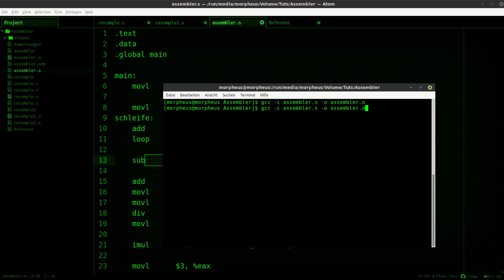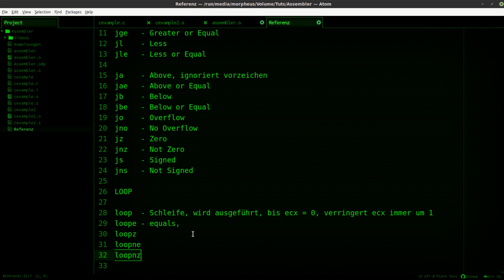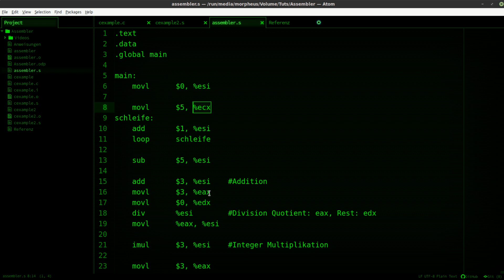Assembler Tutorial #13 - Schleifen